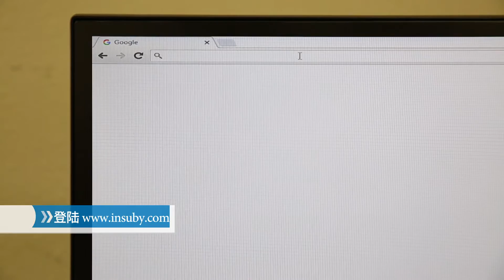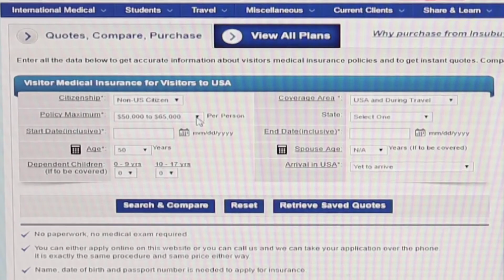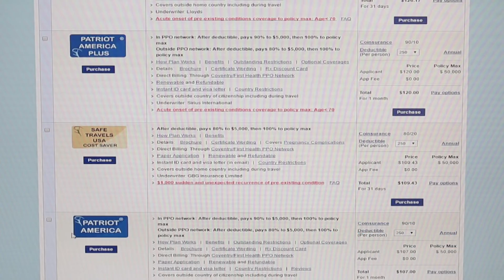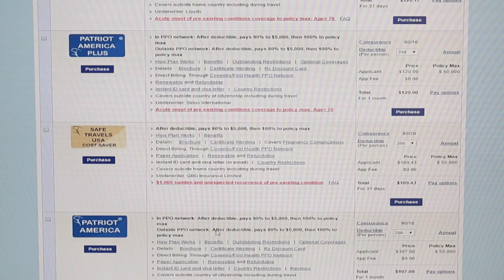如何购买旅游保险？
来美国旅游，只待几天是不是也要买旅游保险？在哪里买能，专业人士为您解答。
一定要购买旅游保险吗？
赴美旅游和探亲的人要购买旅游保险，而且旅游保险也是必须要买的。
比如，母亲从中国来到美国探望儿子，而没有买旅游保险，在美国期间若是母亲生病了。那么社会福利局的人就会追究儿子的责任。

购买旅游保险有哪些渠道？
探亲或旅游保险可以从网站上购买或是在熟悉的华人保险经纪处购买。

如何在网站上购买？
1.购买旅游和探亲保险首先需要登录 Medical”的位置选择“Visitor To USA”，这项就是专门针对来美旅游和探亲的人使用的保险。
2.点击进入页面，填写购买信息。
先选择需要的保额，最低是1万，最高位800万。然后在"State"处选择您要去的州、起始日期、年龄。根据所提供的选项年龄段来选择，如果有配偶也需要保险的话也要选择配偶年龄，同样如果有孩子需要购买保险也要选择孩子的年龄段，最后点击“Search&Compare”，就会出来相对应的选项。
3.同时还要选择保险的自负额“Deductible”。
如果选择自负额是250元，那一个月的费用是120元；自负额选择0的话一个月的费用是150元，这是指看医生时就不需要自己承担费用了，每一次疾病保险公司会有5万元的最高理赔额度。但这里要注意急诊的医生如果是保险公司网外的医生前5000元保险公司支付80%，网内的医生保险公司支付前5000元的90%。

推荐“PATRIOT AMERICA”因为这家保险涵盖的医生比较多。
另外选项中还有“PATRIOT AMERICA PLUS”，它和“PATRIOT AMERICA”的区别在于“PATRIOT AMERICA PLUS”对于70岁以下人群在赴美之前就有疾病的状况也包含在内。
比如说之前在中国时就有心脏病，到美国旅游的时候复发了。“PLUS”也可以cover这种情况，没有“PLUS”的保险就不会cover这部分的费用。

购买保险的其他注意事项：
探亲旅游保险购买的方式是很自由的，可以按天买，也可以按月、年买，这个看您自己的需求，但是最好是在入境美国之前先购买好。